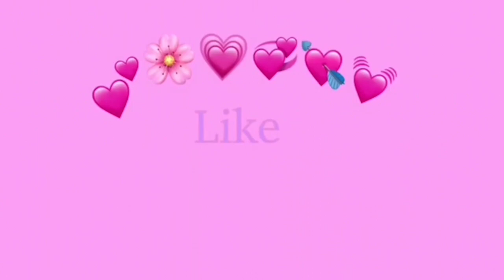What Happened To My Baby?? * Emotional *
In this video I talk about everything I was going through leading up to the ultrasound.

About Trish: I’m just a small town girl , with big dreams. Working towards them becoming a reality.
Join me on my journey to greatness -Stay Sassy